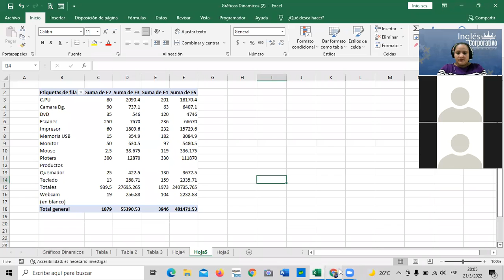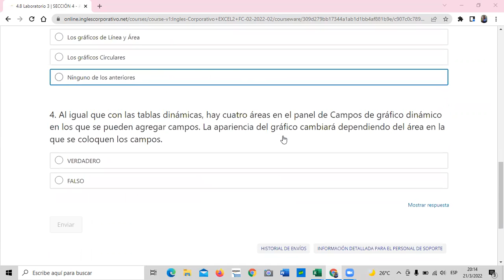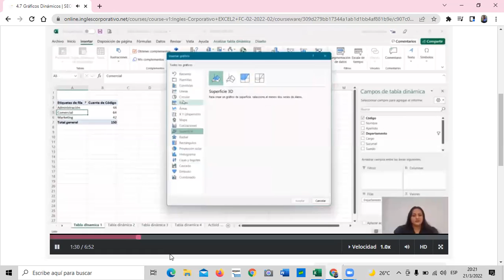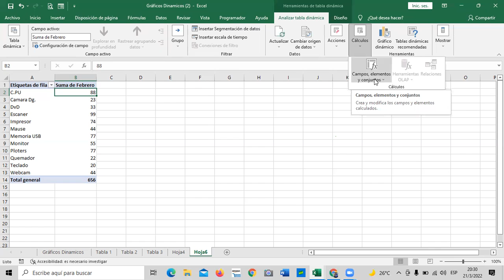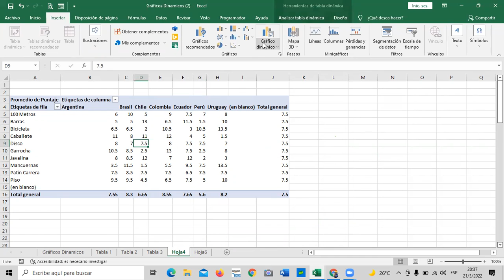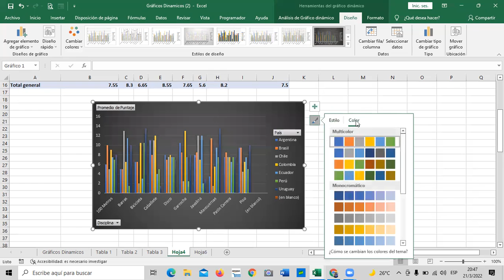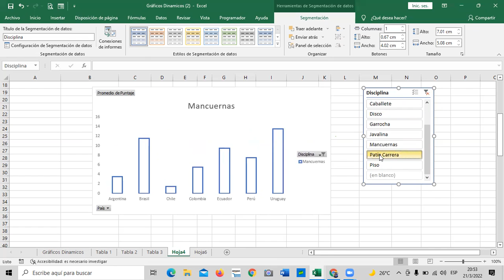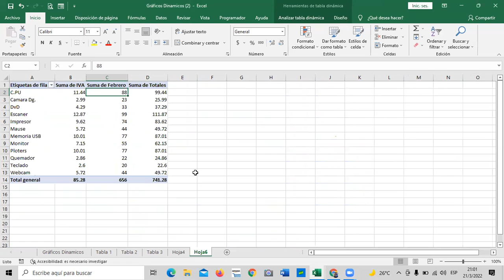Ingles Corporativo - Clase 15 - Gráficos Dinámicos.